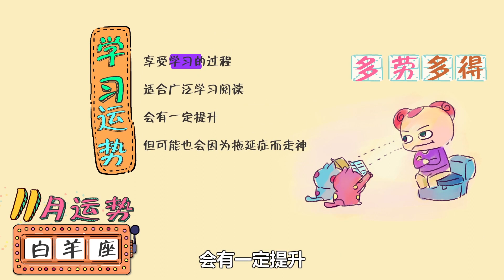【白羊座】2019年11月12星座运势预告：理财有风险，投资需谨慎！